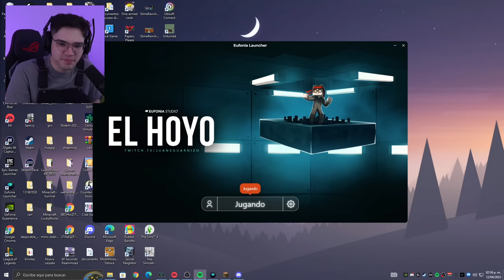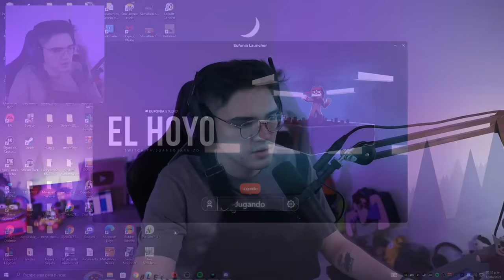ELMARIANA EL HOYO DE JUAN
Este NO es un canal manejado por ElMariana. Este video es un extracto de su stream